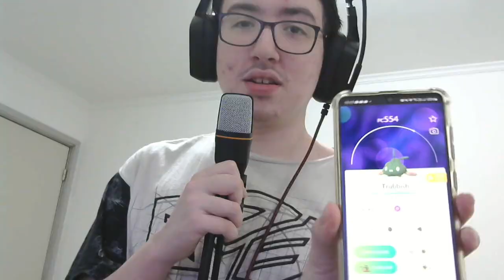CONCURSO BATALHA DE YOUTUBERS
isso é apenas para entrar em um concurso (que vergonha alheia)

this is just to enter on contest (shame on others)